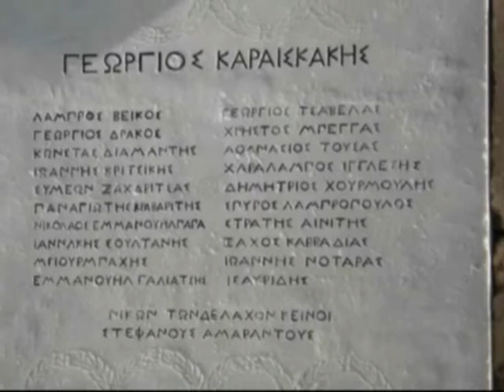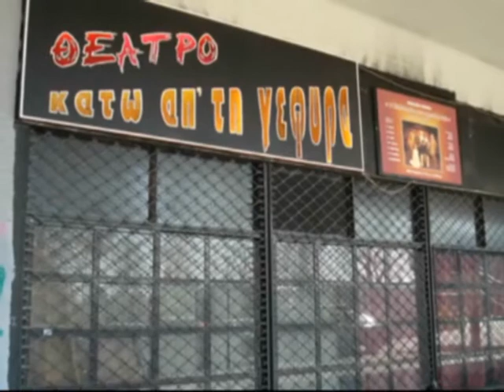ΝΕΟ ΦΑΛΗΡΟ ,ΠΕΙΡΑΙΑΣ περιπατος στη πολη--NEO FALIRO ,PIRAEUS 2010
Φωτογραφια,μονταζ,video,επιλογη
μουσικης επενδυσης...TASSOS SVARNAS
                                               2010